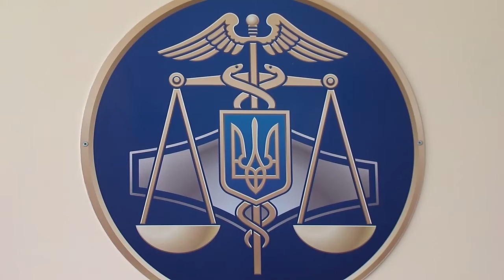Податковим перевіркам бути!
160127 Фіскали Буковини підсумували роботу за 2015 рік.